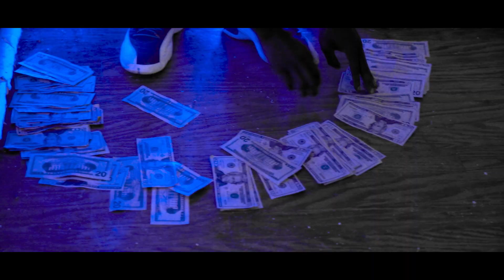3108 Dootie - What You Goin Thru (Music Video) Shot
3108 Dootie - What You Goin Thru (Music Video) Shot by  @HeataHD Visuals